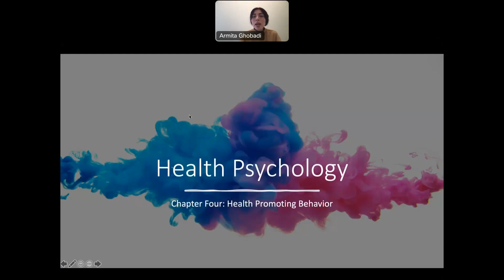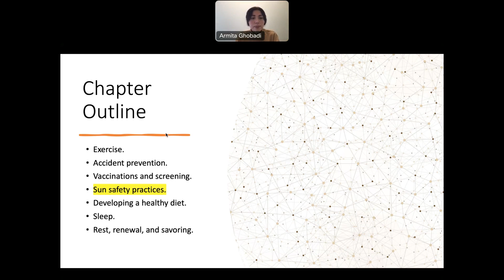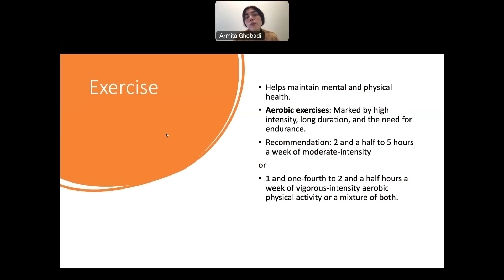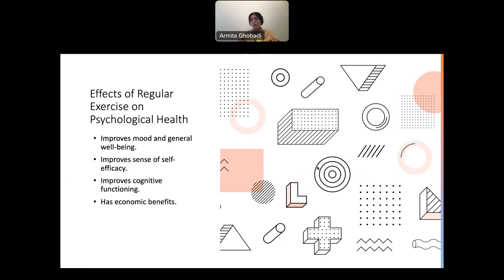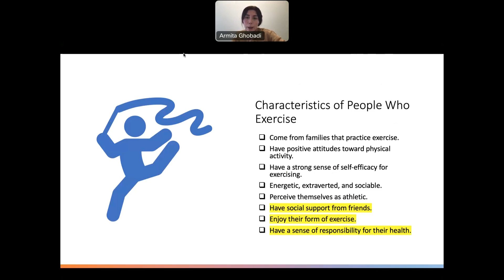Chapter 4--section one.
Health-promoting behavior